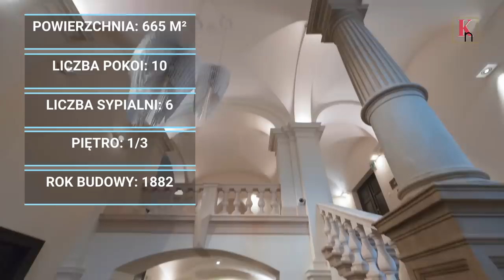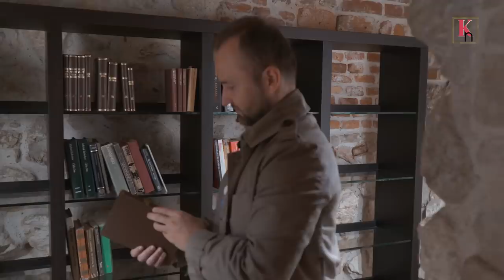HOME TOUR: Niezwykły Apartament w Krakowie WART 18 500 000 PLN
UWAGA!
Grzegorz ma dziś urodziny! 🍾🥂🎂🎊🎉🎁.

Nasz KURS ONLINE - "Twórz najlepsze video nieruchomości i buduj swoją markę osobistą" dowiedz się więcej

Dzisiaj zapraszamy Was do Krakowa do najdroższego Apartamentu nie tylko w Krakowie.

Królewski Apartament to standard zarezerwowany dla wybranych. Prawie 700 metrowy penthouse zlokalizowany w sercu Krakowa zapewni przyszłemu właścicielowi komfort nowoczesnego stylu życia oraz elegancję i szyk europejskiej stolicy kultury. Królewski Apartament to propozycja dla tych, którzy z myślą o przyszłości już dzisiaj wybierają to co najlepsze.

Z okien apartamentu rozciąga się widok na Wawelskie Wzgórze z zamkiem królewskim. Umiejscowienie budynku w takim sąsiedztwie czyni go najbardziej prestiżową inwestycją w Europie Środkowo-Wschodniej.

Pozdrawiamy
Magda i Grzegorz

Realizacja wideo: Jakub Różycki Attivo Films